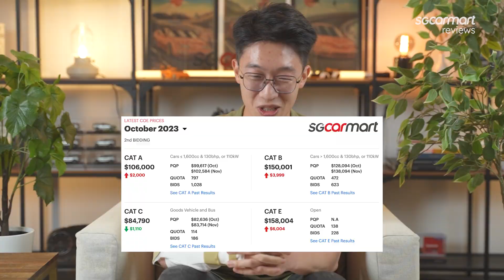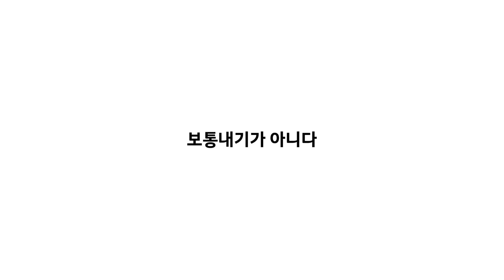Sgcarmart recaps 2023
Now that we are at the end of 2023, let us bring you through the best of 2023, how 2023 was for the car market and how we hope 2024 will turn out.

Have a peace of mind when buying Used Cars with Sgcarmart Warranty